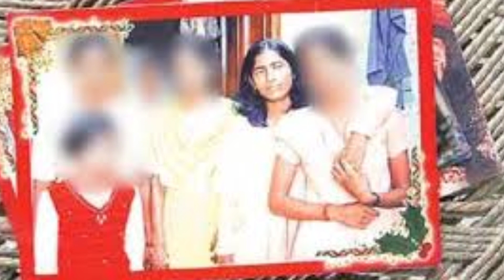Shabanam Ali || she killed har own family |ಶಭನಮ್ ಅಲಿ |ಹುಚ್ಚು ಪ್ರೀತಿಗೆ ತನ್ನ ಕುಟುಂಬ ಬಲಿಕೋಟ್ಟ ಮಗಳು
rape cases criminal documentary in kannada criminal records criminal defense criminal story kannada crime story crime documentary crime news in kannada rape documentary I'm kannada  criminal justice serial killer story in kannada serial killer drama